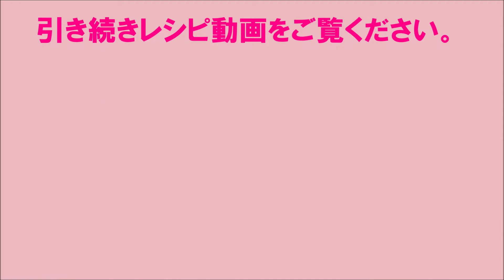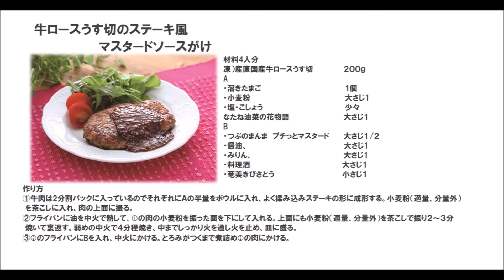20 51_牛ロースうす切のステーキ風マスタードソースがけ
※見た目も味も大満足！